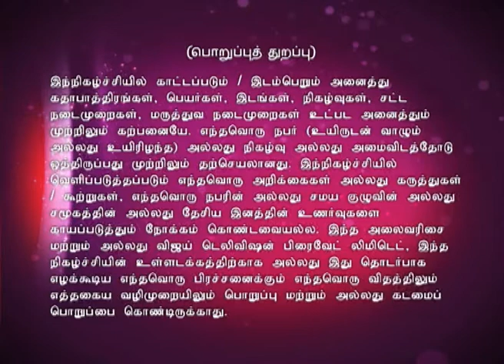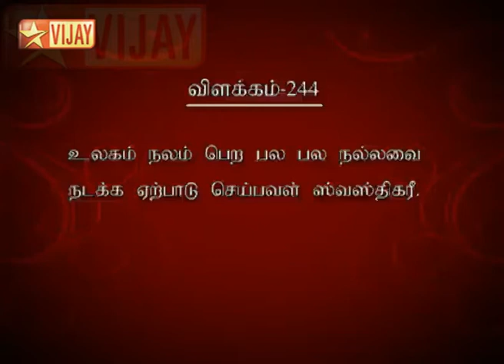Lakshmi Sahasranamam Full Episode 152